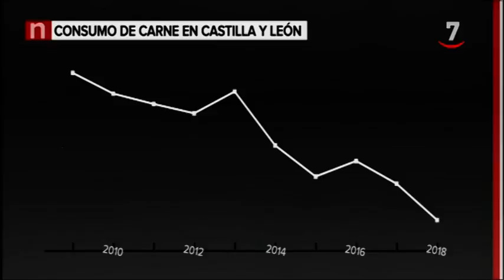Los castellanos y leoneses consumen 15 kilos de carne menos que hace diez años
Castilla y León es la comunidad que más carne consume, solo Castilla la Mancha y Aragón se acercan a nuestra región, que por tercer año consecutivo lidera este ranking.

Sin embargo, la tendencia es a la baja. Los castellanos y leoneses compran un 20% de carne menos que hace diez años, mientras que en el resto de España este descenso es de un 7%. Esto es algo que se nota en los mercados y por ello los carniceros se preguntan cuál es el motivo de esta caída.